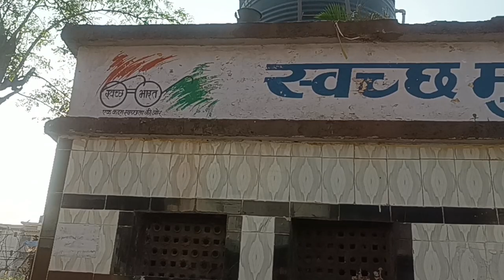📢Legal Room 🏠25 lakhs Wadala antophill sangam Nagar Bharni Naka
legal Room Wadala antophill

ground floor room hai

sare documents ok hai

is room ka price hai 25 lakhs

jis bhai ko bhi Lena Ho mujhse